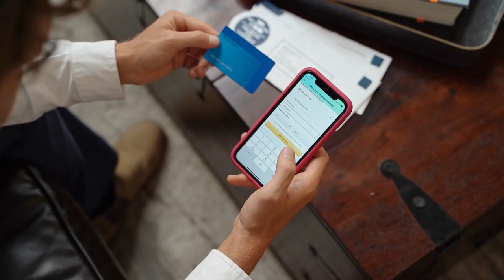10 Ways to Avoid Baggage Fees! 🧳 NEVER Pay for Luggage Again!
Welcome to The Professional Hobo YouTube channel! In this video, "10 Ways to Avoid Baggage Fees! 🧳 NEVER Pay for Luggage Again," I'll share valuable tips and strategies to help you save money on baggage fees. Check out the links and related videos below for more information.

Luggage Scale

Softshell Rolling: Osprey Transporter Wheeled Duffel

👀 Want a little more context? Read this to figure out if checked or carry on is best for you, with recommendations for both

** A few commenters have asked for credit card recommendations. I suggest using Travel Freely to choose the best credit card for your travel hacking needs

⏱️ VIDEO TIMESTAMPS ⏱️
00:00 Introduction
00:51 NEVER Pay for Luggage Again
01:46 10 Ways to Avoid Baggage Fees

LUGGAGE COURIER SERVICES
1. Luggage Forward
2. Luggage Concierge
3. LugLess
4. Carry My Luggage
5. Luggage Free
6. Send My Bag
7. Luggage Mule
8. Airport Baggage Express
9. Bounce
10. Bags VIP

Greetings! I'm Nora Dunn, aka The Professional Hobo. I've been a digital nomad since 2006. I help people design their lifestyles and arrange their affairs so they can travel long term while working remotely. (I also have a ton of crazy travel tales to share from almost two decades of lifestyle travel).

Save luggage space and fees with this FREE Travel Gear and Packing List CHEAT SHEET!

☕️ PLEASE SUPPORT ME!

Free gear disclosure: Some gear is purchased, while others are received for free in exchange for a review. Rest assured that my reviews remain honest and unbiased.

NOTE: This channel is for informational and entertainment purposes only.